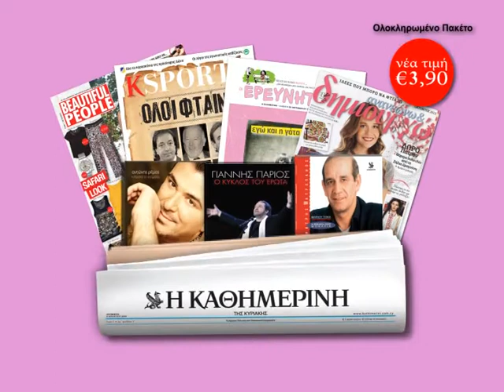ΚΑΘΗΜΕΡΙΝΗ | Ανανεώνω & Δημιουργώ